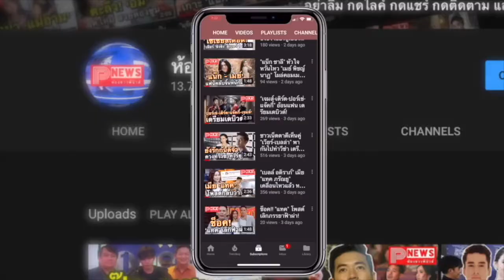ห้องข่าวพีนิวส์ | "โตโน่ ภาคิน" รับบริจาคเงิน 1 แสน ให้ "ฌอน" ลั่นหากโกงจริงคงเสียความรู้สึก